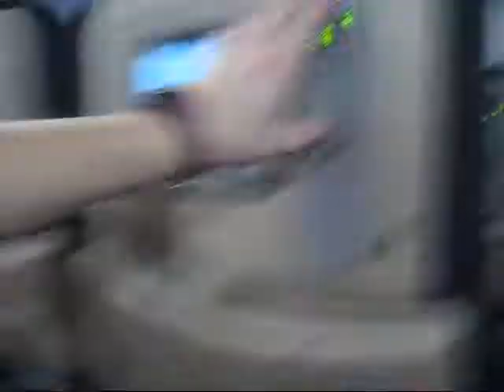VLOG France 1: Bienvenue à bord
Nous et nos merveilleux chandails oranges ;)